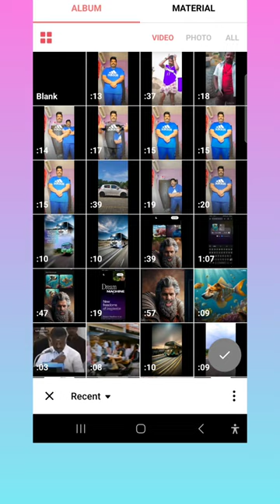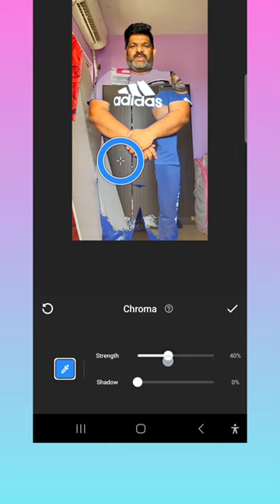inshot invisible Edit